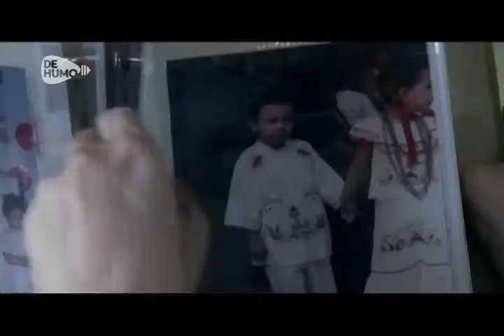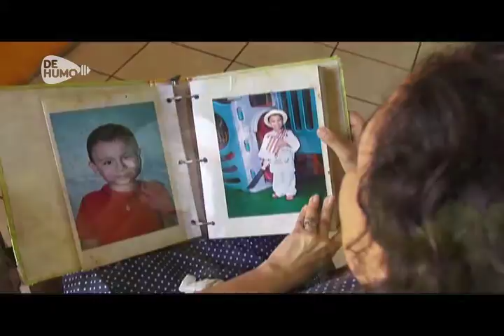El embarazo que me acercó a la muerte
‪#‎Reportaje‬ Año 2010. Leslie tiene 7 semanas de ‪#‎embarazo‬ y cuando va al hospital, se da cuenta que su vida puede acabar de un momento a otro. Conocé su historia.